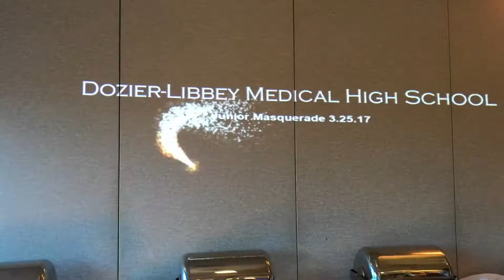Dozier-Libbey Jr Prom 2017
we did DJ, Photo Booth, uplighting, truss totems with moving heads & Tvs with jammtext. the floor stay full the whole night. Special Thank you to the school for having us for their special occasion!